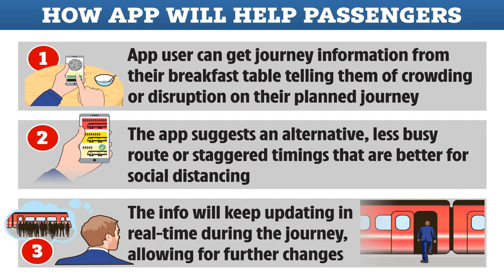China tells U.S. to stop wasting time in coronavirus battle; says pursuit of China compensation is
The United States should stop wasting time in its fight against the coronavirus and work with China to combat it, rather than spreading lies and attacking the country, the Chinese government’s top diplomat Wang Yi said on Sunday.